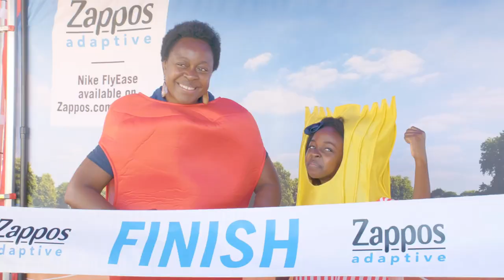Family and Friends of Zappos Adaptive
We love the behind the scenes flashback at our photo shoots, fashion shows and events. There is never a shortage of fun and excitement when you join the Zappos Adaptive Family.